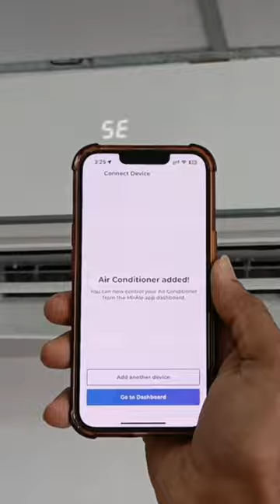Panasonic Ac Ko Mobile se kaise Connect kare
Panasonic ac ko wifi kaise connect kare
Panasonic ac ko wifi se kaise connect kare
Panasonic ac wifi connection
Panasonic ac MirAIe aap
MirAIe Panasonic app